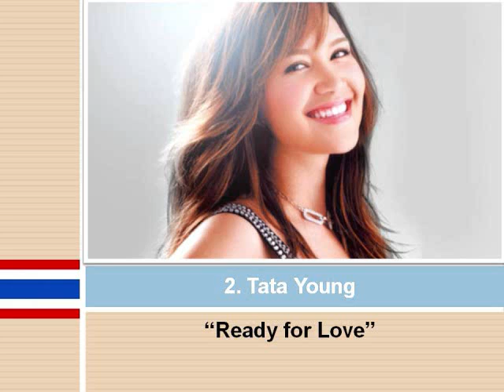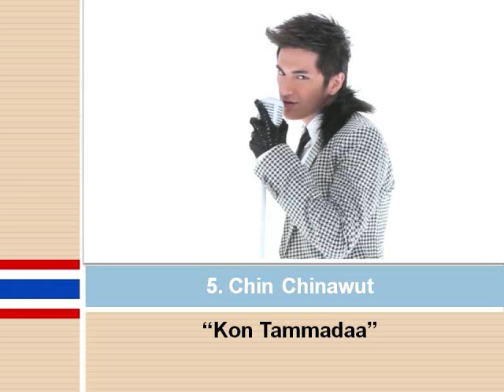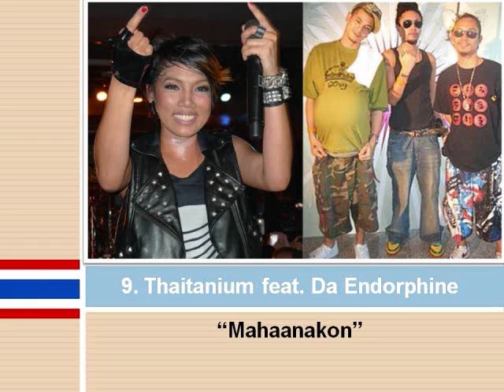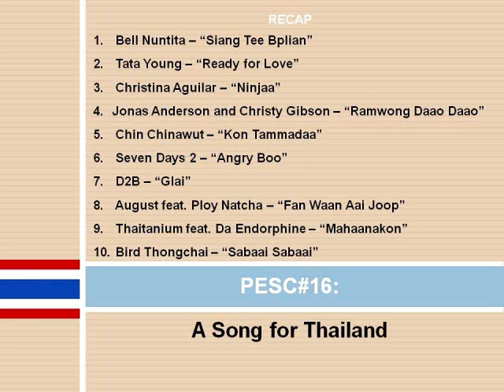PESC#16: A Song for Thailand Recap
Recap of Thailand's National Final for PESC #16. Voting only open to PESC#16 participants.